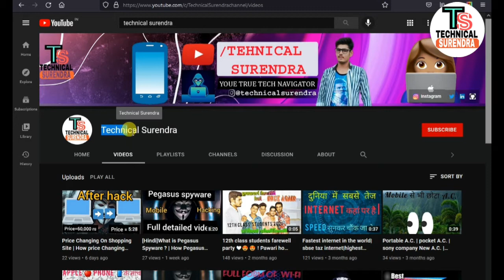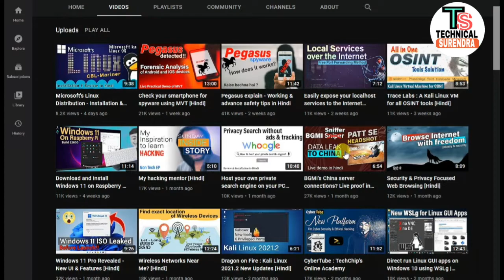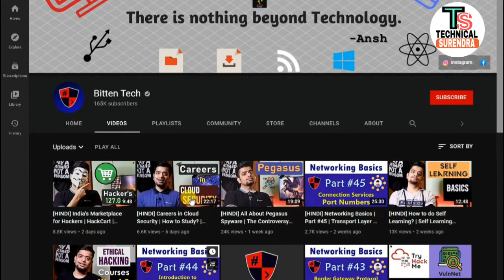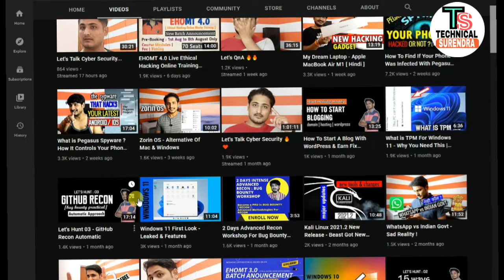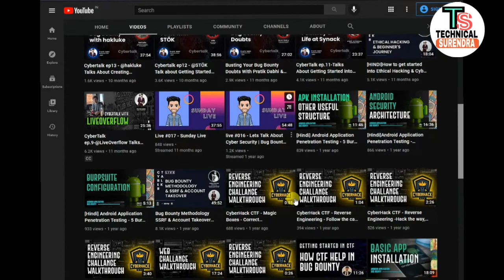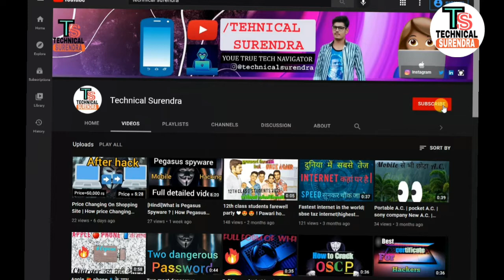[HINDI]TOP 5 HINDI Ethical Hacking YouTube Channel |Cybersecurity YouTube channel|TechnicalSurendra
Hey everyone Suri here back with another video !

Today we will talk about top 5 Hindi ethical and Cybersecuirty youtube channels which help you to learn hacking .IF you like this video please subscribe this channel and give a like.

if you are interested in cybersecurity,ethical hacking and technology  in Hindi then you must go on my channel !!

Thanks for watch video brothers